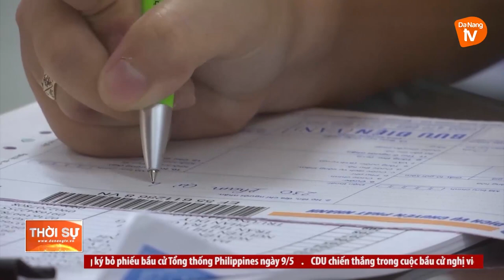ĐÀ NẴNG: XÂY DỰNG BỘ MÁY CHÍNH QUYỀN ĐÔ THỊ TINH GỌN, HIỆU QUẢ